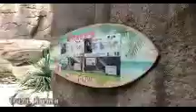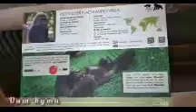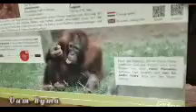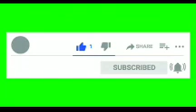Zoo Duisburg/Dolphin Show/Delfin Show Sea World/